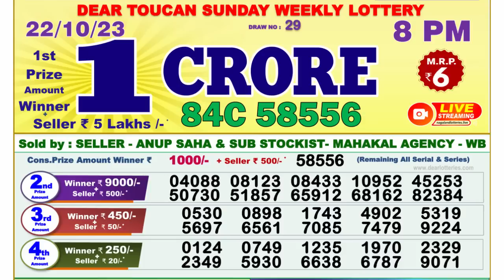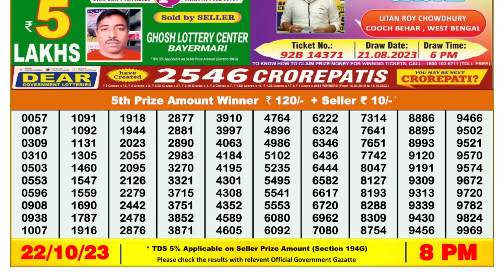Nagaland Lottery Sambad Live 8pm 22.10.23